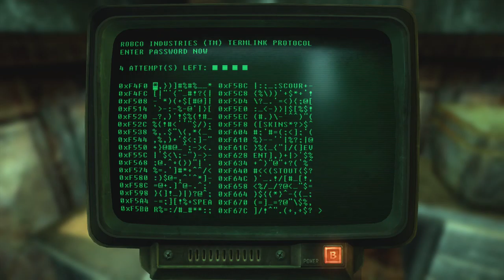✔️Fallout New Vegas Part 2 DLC Honest Hearts Main Questing